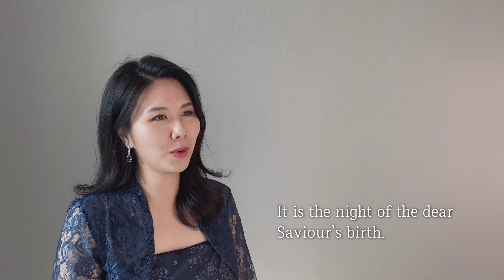O Holy night 거룩한 밤 -A.Adams/Merry Christmas/거룩한 밤 별빛이 찬란한데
2020년 크리스마스는
좀 특별한 날로 보내게 될 것 같아요
집에서 보내는 크리스마스라니.

기독교인들에게 크리스마스는
성탄절로 예수님 탄생을 기념하는 날입니다.
그래서 저는 어렸을 때부터 크리스마스 이브날
많은 교회 행사들을 보기도 하고 하기도 했죠

이번 크리스마스는
아무래도 혼자 특송을 해야겠다 생각을 했어요.
그래서 오랜만에 드레스도 꺼내입고
불러보았습니다.

얼굴을 보이고 노래하려니
이것저것 시도들을 해보지만
드레스...고민은 좀 되더라구요^^
그래도 갖춰입으니 뭔가 제대로
노래할 마음이 생겼어요.
그냥 스스로 잘했다 했습니다.

오늘도 이 노래를 듣는 이들에게
빛으로 임하신 예수님의 따뜻한 사랑이
전해지길 기도합니다.